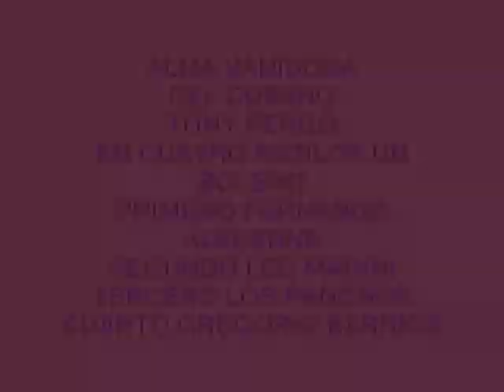Alma vanidosa - Cuatro Estilos Un Bolero De Oro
Hola Amigos les invito a escuchar este lindo bolero llamado Alma Vanidosa cantada por Fernando albuerne , Leo Marini , Los Panchos y Gregorio Barrios.

Disfrutenlo.